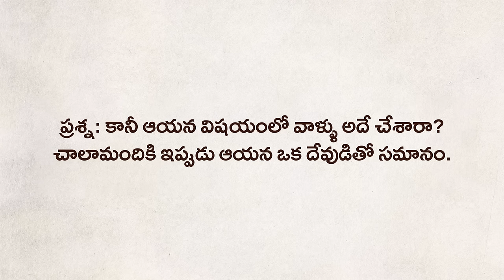అంబేద్కర్ గొప్పతనం గురించి సద్గురు మాటల్లో.. Sadhguru on Why Dr Ambedkar Is A Great Man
భారత రాజ్యాంగ నిర్మాతలలో ఒకరు, అలాగే సమానత్వం కోసం పాటుపడిన వారు అయిన డాక్టర్ బి.ఆర్. అంబేద్కర్ అత్యంత ఆదర్శప్రాయమైన వ్యక్తి. డాక్టర్ అంబేద్కర్ జీవితం మనకు ఏం నేర్పిస్తుందో, ఆయన జీవితం నుండి మనం ఏం నేర్చుకోవచ్చో సద్గురు వివరిస్తున్నారు.